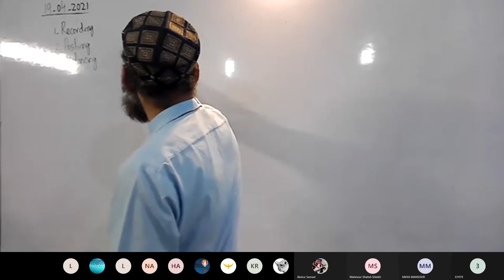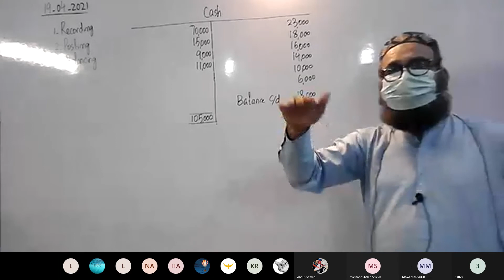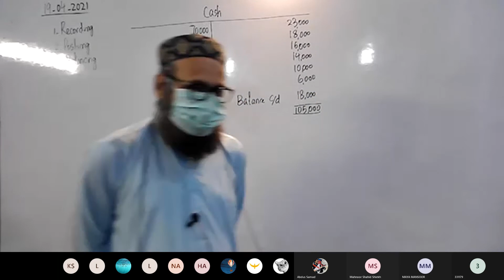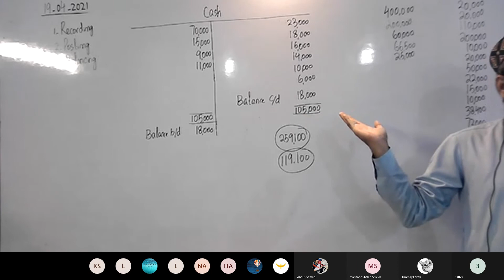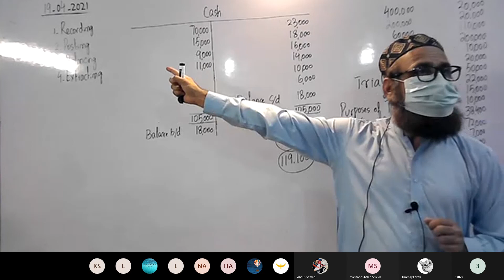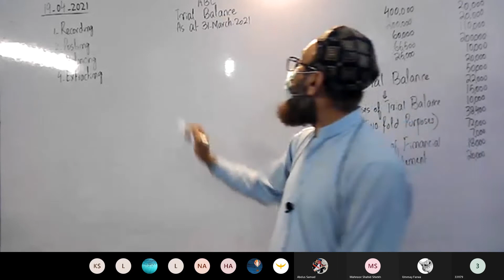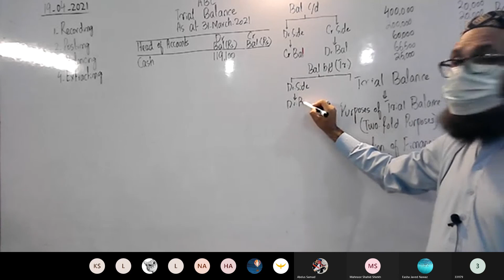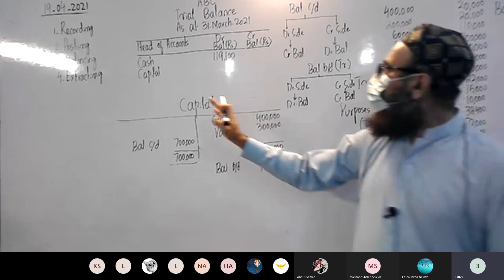ITA B3 19 04 21 Basic Accounting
Accounting Equation